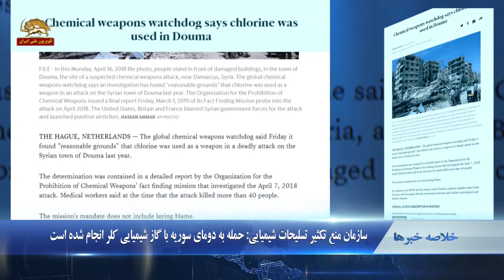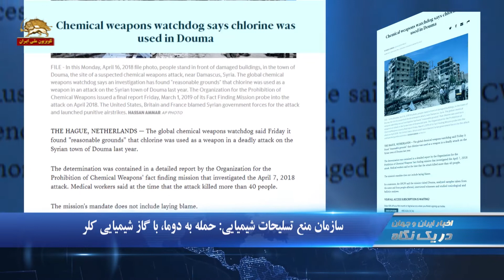تصمیم گیری مجمع تشخیص مصلحت دربارهٔ کنوانسیون پالرمو، به سال آینده موکول شد -دریک نگاه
۱.تجمعهای اعتراضی در تهران و  اصفهان
۲.  سازمان منع تکثیر تسلیحات شیمیایی: حمله به دومای سوریه با گاز شیمیایی کلر انجام شده است
۳.تصمیم‌گیری مجمع درباره کنوانسیون پالرمو به سال آینده موکول شد

تهران: تجمع کارگران شرکت واحد
جمعی از کارگران شرکت واحد اتوبوسرانی تهران و حومه در اعتراض به افزایش نرخ بهای زندگی و ناتوانی  آنها در حل مشکلات  در برابر وزارت کار رژیم در تهران تجمع کردند

تهران:‌تجمع اعتراضی خریداران خودروی جک S۵ مقابل مجلس ارتجاع
خریداران خودروی جک S۵ در مورد پیش فروش قطعی خودروی جک S5 و بد عهدی شرکت در خصوص افزایش قیمت، برخلاف قرارداد، مقابل مجلس ارتجاع تجمع کردند.

تهران: تجمع اعتراضی حواله داران ایران خودرو
صبح امروز جمعی از حواله داران ایران خودرو در اعتراض به تخلفات ایران خودرو و پارس خودرو در مقابل وزارت صنایع رژیم در تهران تجمع کردند و با سر دادن شعارهایی خواستار تحویل خودروهای خود شدند

اصفهان: تجمع اعتراضی جمعی از مردم شهر چرمهین
جمعی از مردم شهر چرمهین در استان اصفهان در اعتراض به بی کفایتی کارگزاران رژیم در اتمام پروژه های چندین ساله ورودیهای چرمهین که منجر به تصادفات متعددی شده است تجمع کردند

تصمیم‌گیری مجمع درباره کنوانسیون پالرمو به سال آینده موکول شد
مجمع تشخیص مصلحت نظام آخوندی روز شنبه  جلسه خود برای بررسی لایحه پالرمو بدون نتیجه به پایان رساند. به گزارش خبرگزاری سپاه پاسداران موسوم به  فارس تصمیم گیری مجمع تشخیص مصلحت نظام درباره پالرمو به سال آینده موکول شد.
حسین مظفر عضو مجمع تشخیص مصلحت نظام  با اشاره به این که هم پالرمو و هم cft هردو از پیچیدگی خاصی برخوردار است، گفت: برای بحث کارشناسی بیشتر در جلسات بعدی روی آن کار می‌شود تا تصمیم‌گیری شود.

سازمان منع تسلیحات شیمیایی: حمله به دوما با گاز شیمیایی کلر
سازمان منع تسلیحات شیمیایی اعلام کرد بازرسان این سازمان معتقدند در حمله فروردین ماه امسال به شهرک دومای سوریه از گاز شیمیایی کلر استفاده است. این حمله که روز ۱۸ فروردین سال جاری توسط رژیم اسد انجام شد به مرگ ده‌ها غیرنظامی منجر شد.  این حمله انگلستان، فرانسه و آمریکا را واداشت تا به حملاتی هوایی علیه رژیم سوریه دست بزنند.

درخواست ائتلاف ملی سوریه برای دفاع از حقوق مردم این کشور
ائتلاف ملی نیروهای انقلابی سوریه با انتشار اطلاعیه یی از جامعه جهانی و نهادهای بین‌المللی خواست تا برای دفاع از حقوق مردم سوریه اقدام فوری انجام دهد. در این  اطلاعیه با اشاره به حملات رژیم اسد و شبه نظامیان وابسته به رژیم ایران آمده است:‌ ده ها هزار نفر در نتیجه این حملات مجبور به ترک خانه‌های خود شده‌اند. ائتلاف ملی سوریه  همچنین خواستار محاکمه عاملان این حملات در دادگاههای بین‌المللی شد.

الجزایر: تظاهرات دهها هزار نفری علیه بوتفلیقه برای هشتمین روز متوالی
 دهها هزار نفر در الجزایر برای هشتمین روز متوالی با تظاهرات علیه عبدالعزیز بوتفلیقه، رئیس جمهوری این کشور، خواستار خودداری او از حضور در انتخابات ریاست جمهوری شدند.  شرکت کنندگان در این تظاهرات که در پایتخت و چند شهر دیگر این کشور برگزار شد، به تصمیم بوتفلیقه برای شرکت در انتخابات ریاست جمهوری اعتراض کردند. به گزارش خبرگزاری رویترز این تظاهرات به درگیری با پلیس منجر شد که یک تن کشته و ۶۳تن مجروح و ۴۵تن بازداشت شدند.